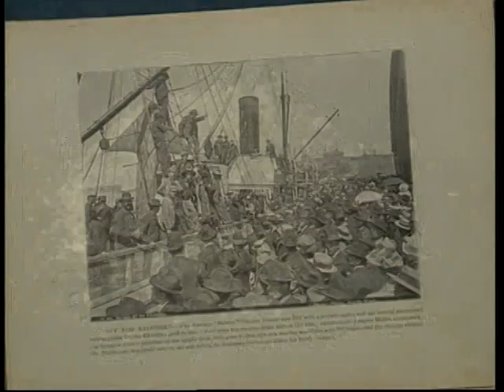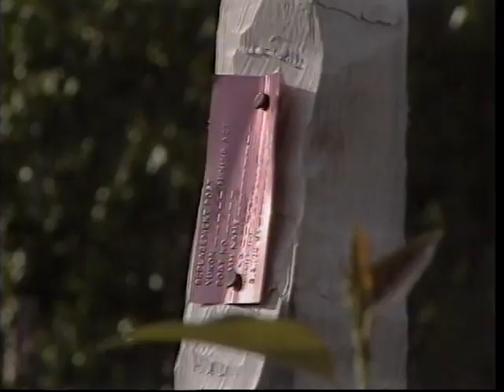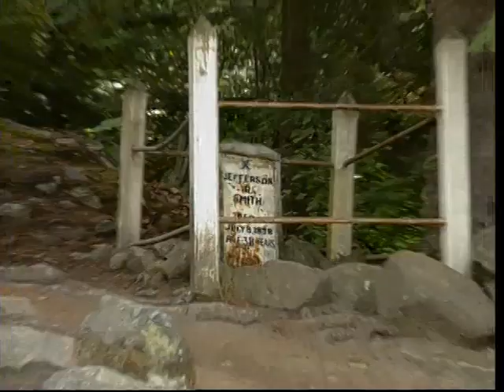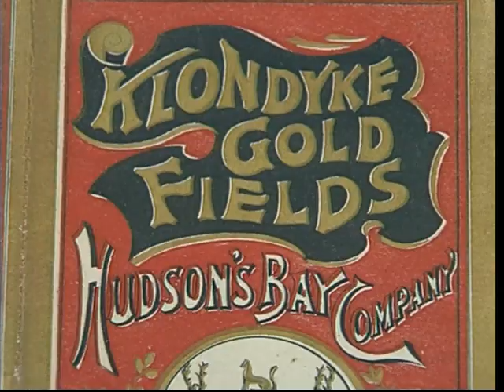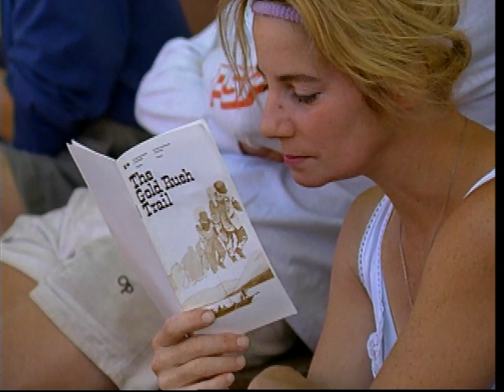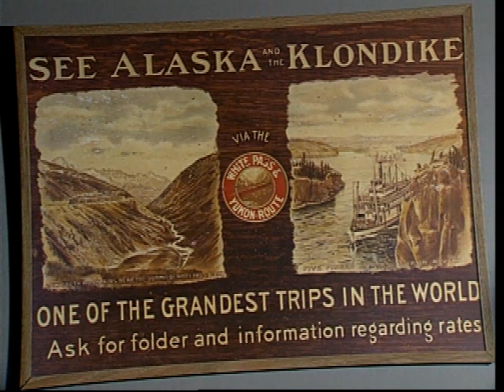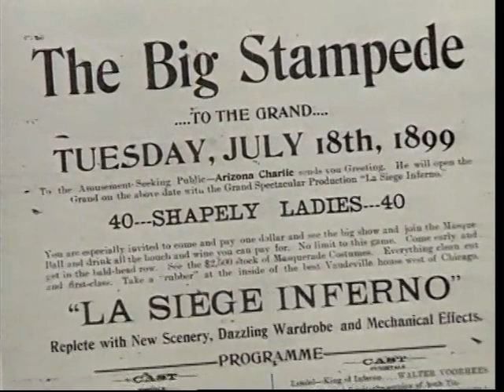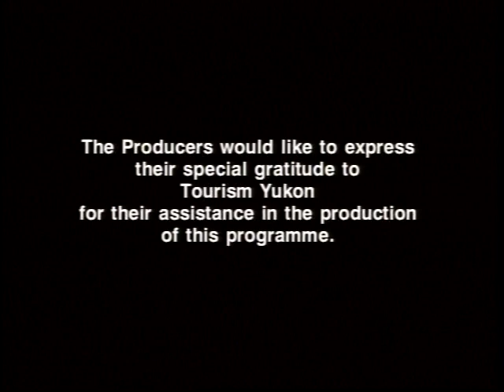Gold Rush Trail, Then & Now (Klondike Gold Rush, Chilkoot Trail, Yukon, Canada, Skagway, Dawson)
Gold seekers took six back-breaking months to travel from Skagway to Dawson City. A year after gold was found, news reached the outside when a ton of gold was dumped on a Seattle dock! Twenty thousand spent the winter of 1897/98 at the base of Chilkoot and White Passes waiting for Spring. Feel the aches as each prospector carries one ton of supplies in 20 trips up the Chilkoot trail. Wonder at rare historic photos including motion pictures taken by an Edison crew. See Lake Bennett where 28,000 waited for breakup to launch thousands of craft to the gold fields. Released in 1993. Run Time: 30:22